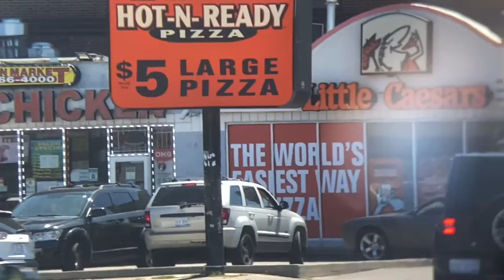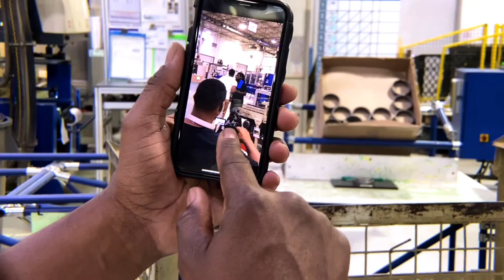Makenit the Documentary series. Featuring Pillow Chalk in the Making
On this Episode we documented the first Two days of producing this film, we got to meet all of the actors as well as the producers of the film, and find out their stories and how they all came together.

This is a well written drama with a great cast and so far it looks to be coming out fantastic. We’re definitely anticipating working again together in the future on their upcoming productions, but for now enjoy this behind the scenes preview of pillow Chalk.

This channel is dedicated to creating a (rare reflection)

These individuals make up less than 10% of the population, if you’re one of them, you are the rare reflection!